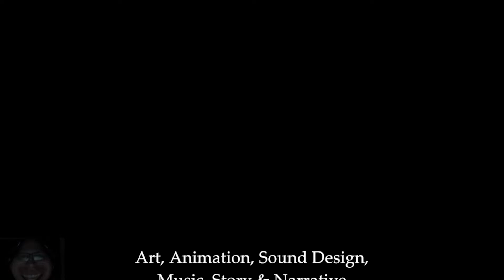"Creepy Adventure: Golgotha - First Person Horror Game Experience"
"Embark on a chilling journey through the eerie world of Golgotha in this first-person horror game experience. Join us as we delve into the unknown and face our fears head-on.